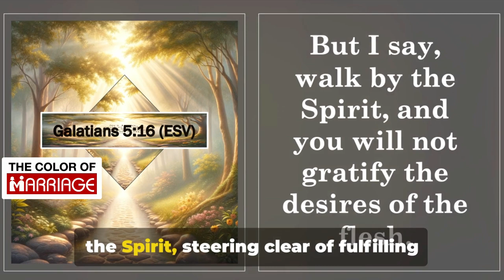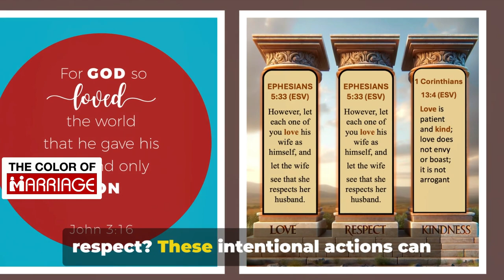Choosing Love Over Lust Strengthen Your Marriage with Intentional Actions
Limited Time Special for those who are watching this video. - Elevate your marriage and relationship skills with The Extraordinary Husband Master Class!

OUTLINE:

00:03:00
The Alarming Statistics

00:00:27
Wisdom from the Bible

00:14 Don't lose hope

00:44 God is faithful

00:01:24
Choosing Right Over Wrong

A staggering statistic reveals that nearly forty percent of married individuals have faced infidelity in some form. This number is more than just a statistic; it's a wake-up call to reevaluate and strengthen the sanctity of the marriage vow.

📖 Scripture Insights:
We turn to biblical wisdom for guidance, exploring verses such as Hebrews 13:4, which calls us to honor marriage, and Galatians 5, which encourages us to walk by the Spirit to avoid temptations of the flesh. 1 Corinthians 10:13 and 7:5 offer both a warning and a strategy: a promise of God's faithfulness and a call to mutual fulfillment within marriage to guard against temptation.

💞 Choosing Love Over Lust:
It's natural to feel attraction, but it's what we do with that feeling that defines the strength of our marriage. We discuss how choosing to act with love, respect, and kindness when facing temptation can turn those challenges into opportunities to strengthen our marriage.

🛠️ Building Pillars of Faithfulness:
This video isn't just about maintaining the status quo; it's about moving your marriage toward greatness. By choosing right over wrong, love over lust, and unity over discord, we can fortify our marriages to withstand any storm.

Join us as we explore actionable steps and intentional decisions that honor our partners and protect the sacred bond of marriage. It's time to turn a sobering statistic into a source of empowerment and transformation for married couples everywhere.

We hope this video inspires and equips you to build a marriage that not only survives but thrives. Remember, the choices we make can lead our unions to remarkable greatness. Let's choose to honor and uplift each other every day.